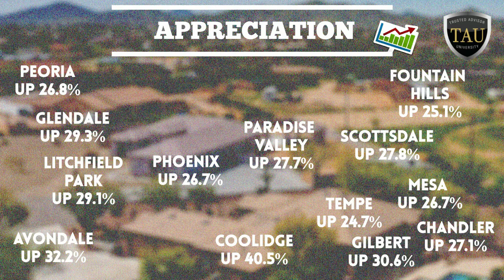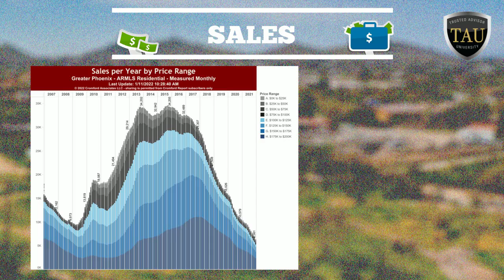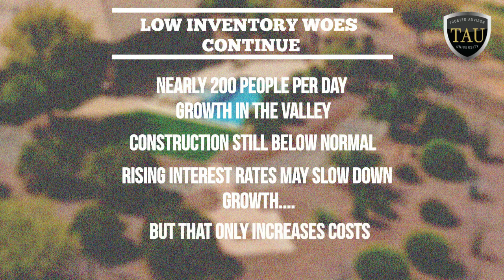Greater Phoenix had massive appreciation in 2021 - Phoenix Real Estate Market Update.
Find out how crazy the Phoenix real estate market was in 2021 and how 2022 started off with record-breaking inventory numbers.  HINT:  If you're waiting for the market to cool off before you buy a home, it may be a while.  Both buyers and sellers still have lots of options to consider this year, but don't wait too long as interest rates are on the rise.

As a Trusted Advisor University member and a subscriber to the Cromford Report and MLS, I can provide you with all the data you need to help you understand the current market in the Phoenix area, whether you're buying or selling.

Cindy Nelson
Realtor / Resort and Second-home Property Specialist / AZ Native
Realty ONE Group

ABOUT CINDY ...
▶ Local Knowledge - AZ native and 4th generation Gilbert resident
▶ Passionate about helping people.
▶ Responsive and available. Yes, she answers her phone!
▶ Proactive. She'll help you find the right solutions.
▶ Utilizes the latest and greatest technology.
▶ Benefit from her experience and all of her local connections.
▶ Member of both Arizona Regional & White Mountain Associations
▶ Member of Trusted Advisor University